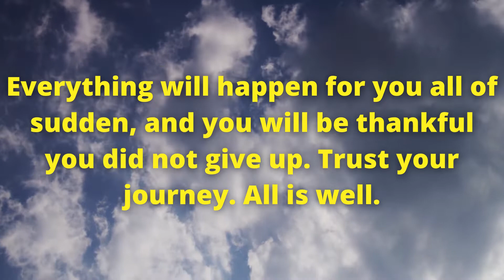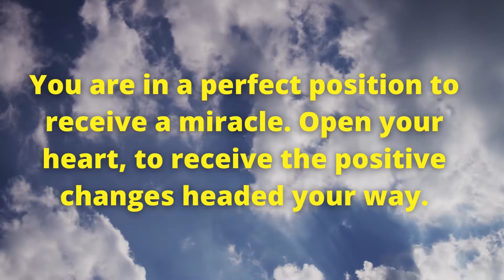✝God Message For You Today 🙏🙏 | MIRACLE IN 2 MINUTES...🦋 | Gods Message For Me Today | God Helps🙏🙏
Gods Message For You Today | MIRACLE IN 2 MINUTES... | God Message For Me Today | Gods Help | God Blessings Message | God Uplifts You

God uplifts you YouTube channel is dedicated to daily prayers, motivation, inspiration and teachings that get real results, changing your life for the better and giving all the glory to God.
(Bible Inspired)

This Video Includes All These Searches 👇

universe message,
jesus quotes,
gods message,
god affirmation,
god quotes,
christian motivation,
god says,
gods messages,
god msg,
loa,
loa tips,
god affirmations,
angel number,
faith quotes
prophetic words,
christian quotes,
obey lord,
angel numbers,
god affirmation,
universe gift,
positive affirmations 11:11,
universe message,
message from universe,
god quotes,
god message for me today,
jesus quotes,
grateful positive minds,
god says,
god message for me,
gods message,
christian motivation,
financial freedom,
angelic blessings,
who is the holy spirit,
jesus quotes,
message from the universe,
god msg,
angel numbers,
spritual,
manefestation,
1 hour powerful christian motivation,
2022 motivation,
amen,
bible fear,
bible worry,
biblical love,
billy graham motivation,
christian encouragement,
christian inspired motivational video,
Christian Motivation,
church taught me how to pretend,
derwin gray,
encouragement,
godly marriage,
gods vengeance,
grace digital,
grace for purpose,
grace wins,
greatest christian motivation,
hard times,
inspirational sermon,
inspire,
jesus message,
john hagee,
john piper,
joyce meyers,
mentality motivation,
mind bible,
mind jesus,
mind of christ,
morning encouragement,
overcome,
overcome anxiety,
overcome fear,
overcome stress,
overcome worry,
overcoming anxiety,
philippians,
powerful christian,
prophet among us,
seek god,
seek his kingdom,
seek kingdom,
stay focused on god,
stop worrying,
tim tebow,
reckoning truth,
dr. stanley,
intouch ministries,
tony evans sermons,
obey lord,
christian motivation,
god quotes,
jesus quotes,
tony evans,
Keyword,
universe message for you,
angel number,
loa,
universe message,
get miracles in 1 hour,
angel 777,
angelic blessing,
angel numbers,
positive affirmations 11:11,
message from kalima,
ब्रह्मांड की चिट्ठी आई है l
universe urgent special message for you l divine, ने तुम्हें पुकारा है 🥰,
7 day prayer miracles,
todays message from god,
affirm positive life 11:11,
tarot,
universe gift,
krishna message,
spiritual love111,
mrs.tae predictions,
secret universe,
universe signs,